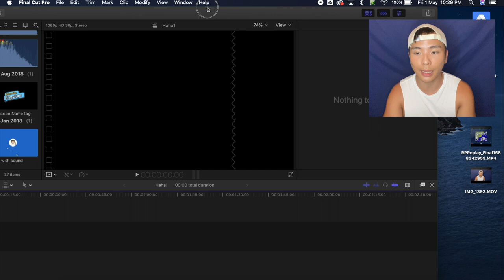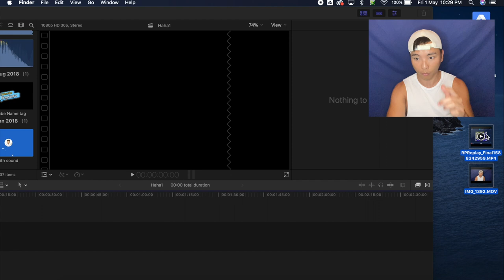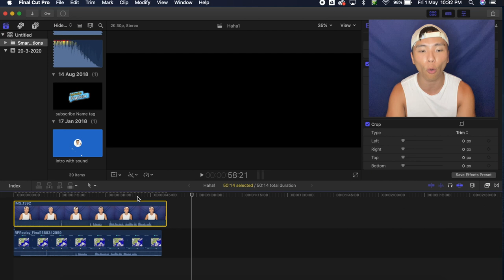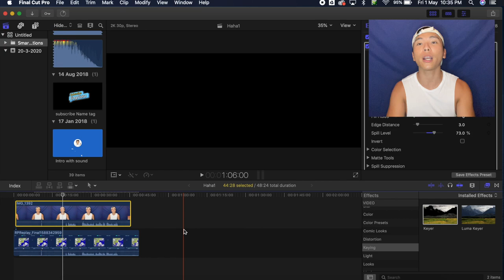[Eng.Guru] 🟢✂️教學用 ✂️🟢 超極速學識用Final Cut Pro剪Green Screen教學片！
好多人都對我嘅「天氣報告」式嘅教學片好有興趣，今日就教大家點樣用FCPX剪出一樣效果！✂️